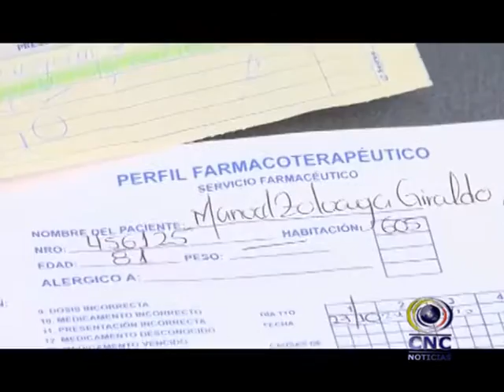MEJORES PRECIOS MEDICAMENTOS